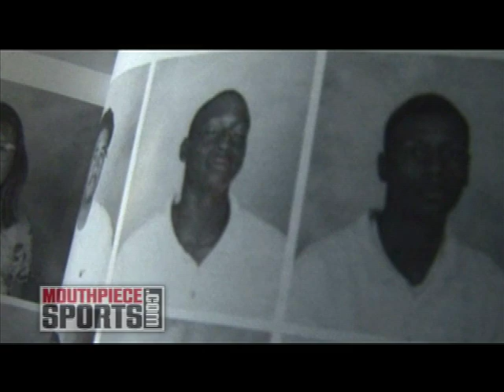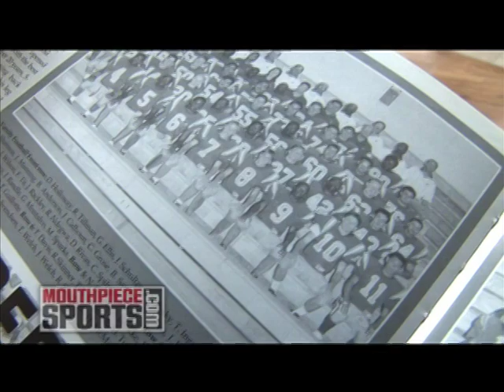Take A Peek Into Peanut Tillman's Yearbook: VIDEO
Bears cornerback Charles Tillman shows off his dorky yearbook picture, tells us why he and his classmate were "ballers" and reveals the softer side of Peanut: love letters with his high school sweetheart.

for more coverage